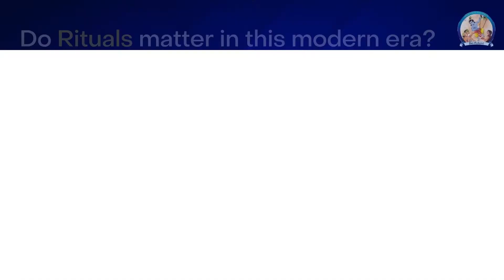Importance of Rituals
In today's fast-paced world, do traditions matter, and what is the importance of rituals?

In our Hindu tradition, we have a lot of rituals involving sacrifices, fasting, and other forms of austerities. But these were followed diligently in the olden days. We are now in the 21st century, the computer era, where our time is distributed between so many tasks that it is hard to find some time for ourselves. Then how can we follow the principles of so many rituals?

Listen to Swamiji's convincing reply to this query.